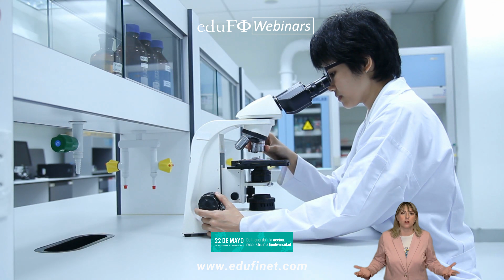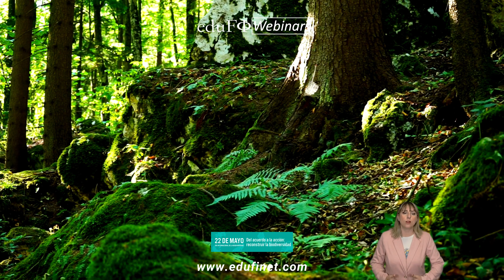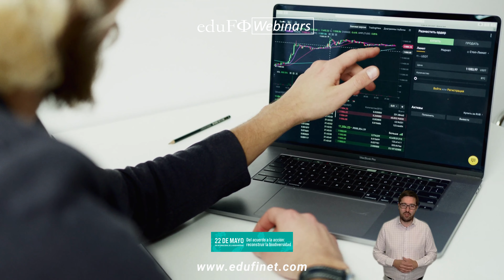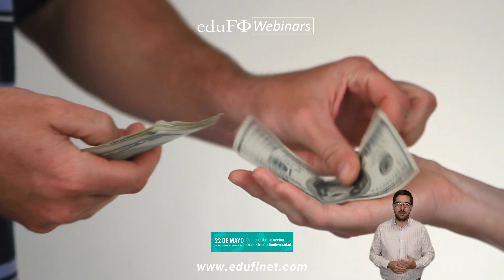🌱 Día Internacional de la Diversidad Biológica: conexión e Importancia con la educación financiera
🎥 ¡Descubre la importancia del Día Internacional de la Diversidad Biológica y su conexión con la Educación Financiera! En este vídeo, exploraremos de manera detallada cómo estos dos temas se entrelazan y su impacto en nuestro planeta y nuestras decisiones económicas. Acompáñanos y aprende cómo puedes contribuir a la conservación de la diversidad biológica y mejorar tu educación financiera.

🦏 Además, en este vídeo hablaremos sobre el innovador "rhino bond" o bono de rinoceronte. Conoce cómo esta iniciativa revolucionaria está canalizando fondos de los mercados de capital hacia la protección de los rinocerontes negros, una especie en peligro crítico. Este bono es un ejemplo destacado de cómo la educación financiera puede impulsar inversiones responsables en proyectos de conservación de la diversidad biológica.

00:00 Introducción
00:37 ¿Cuál es la conexión entre la diversidad biológica y la educación financiera?
02:58 Bono del rinoceronte (rhino bond)